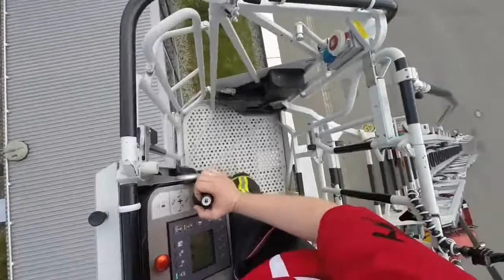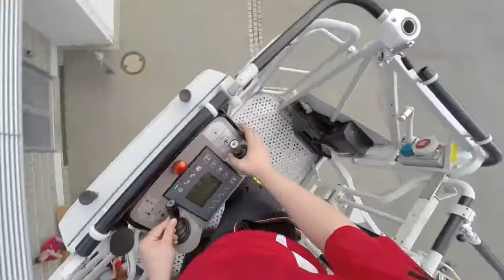MAGIRUS 42 MT. MERDİVENLİ ARAZÖZ EĞİTİMİ 2017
İzmir İtfaiyesi merdivenli aracı